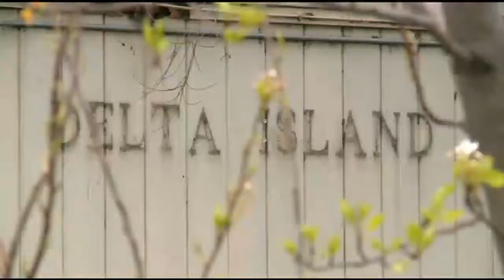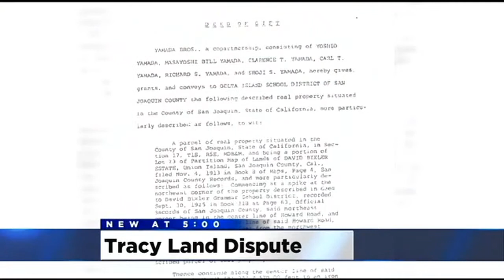Brothers Say Tracy School District Balked On Land Deal When They Learned Of Other District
The six Yamada brothers paid off the property loan and donated the land. The Delta Island Elementary School was built, but Sid Yamada added a clause to the gift deed: if the district stops using the land for school purposes, his family gets their land returned.